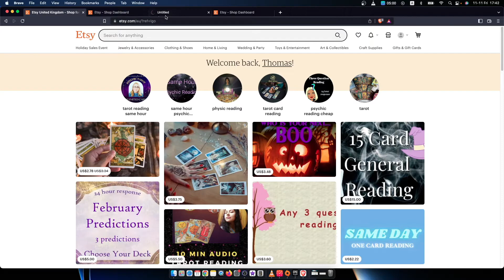Cómo cerrar tu tienda de Etsy | Eliminar tu tienda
Cómo cerrar tu tienda de Etsy